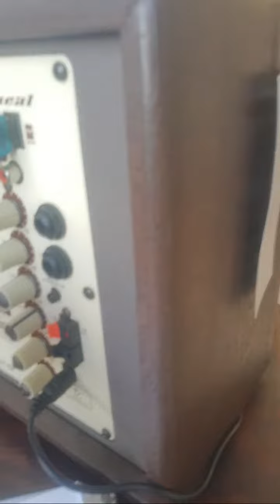Pedalar e cantar o que mais faço.Um pouquinho das canções que me acompanham.Foi de manhã a Live.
voz da verdade cada canções linda